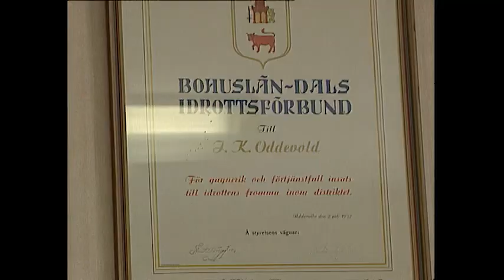Inför Allsvenskan 96 med Oddevold i TV4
Tack till TV4 som låtit oss använda detta klipp.